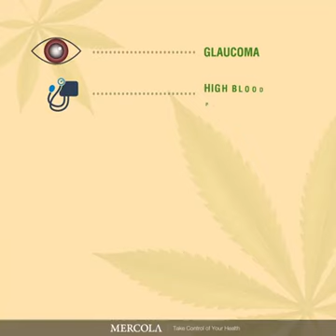What Can Cannabis Help Treat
PainAtlanta.com Chiropractor in Stone Mountain, GA

Cannabis has increased in popularity due to new research suggesting it may be helpful for treating many symptoms of mental disorders, pain, spasticity, dystonia, tremors, multiple sclerosis (MS), Parkinson's disease, cancer, and Alzheimer's.